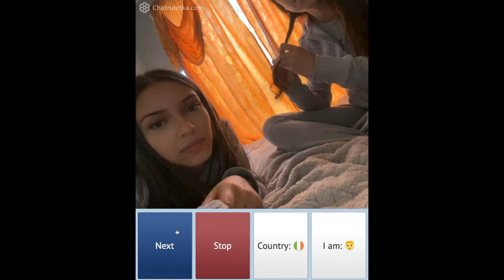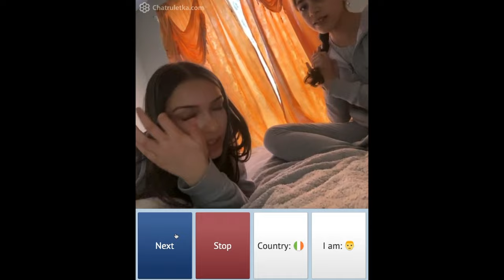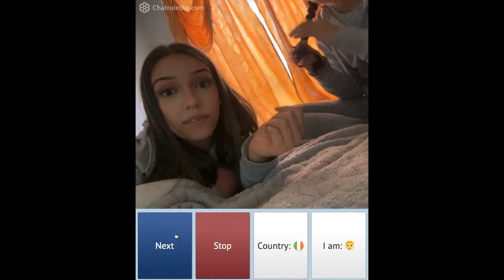Having Fun with Girls Scaring Users on Chatruletka 😇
Young Girls on Chatruletka Doing Everything to Prank ME!